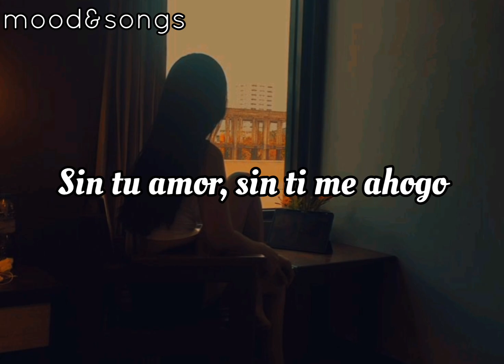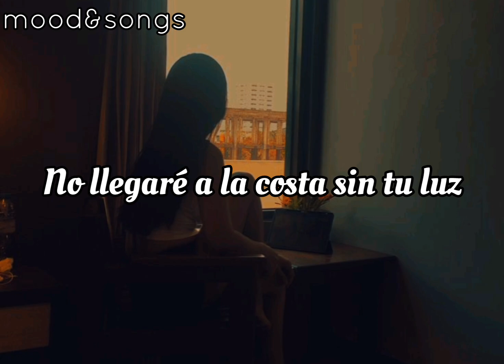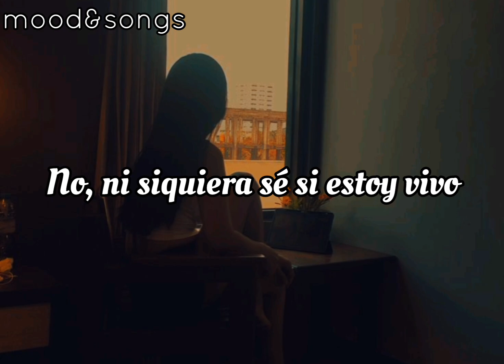Armin Van Buuren - This Is What It Feels Like (Subtitulado)